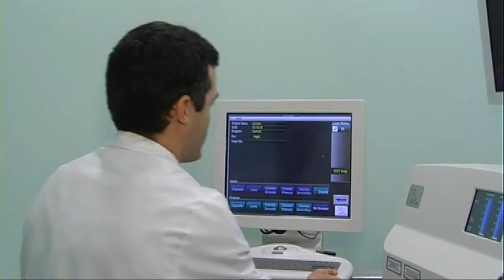vod: El láser de femtosegundos multiplica la precisión y seguridad de la cirugía de cataratas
El láser de femtosegundos multiplica la precisión y seguridad de la cirugía de cataratas

Desde hacía 30 años no se producía un avance significativo en cirugía de cataratas

Toda la población acaba sufriendo cataratas con la edad. La vista cansada es el primer síntoma

El láser de femtosegundos, cuyo empleo en cataratas ha comenzado esta semana en Madrid, multiplica la precisión y seguridad de la cirugía tradicional con ultrasonidos, al automatizar la cirugía y hacer menor la dependencia de la pericia del cirujano, según el doctor José Manuel Benítez del Castillo, catedrático de Oftalmología de la Universidad Complutense. El doctor Benítez del Castillo dirige, en colaboración con la Fundación Rementería, un proyecto de investigación español con este tipo de láser. El pasado mes de Noviembre, la revista Current Opinion of Oftalmology publicó un estudio en el que demuestra que "los cirujanos de cataratas están adoptando la tecnología de femtosegundos" para realizar todos los procesos de la intervención, ya que "realiza estos pasos quirúrgicos con mayor precisión y reproductibilidad".